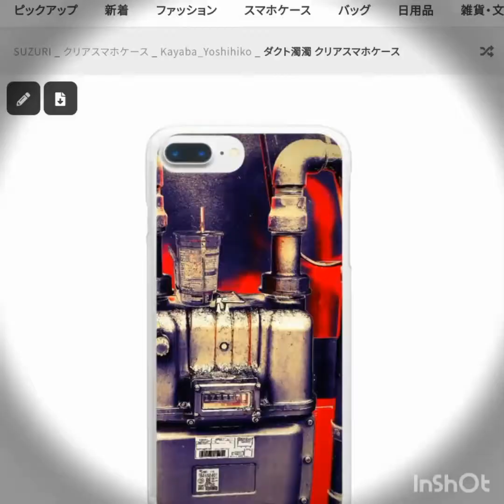五輪真弓さん 少女 マツコの知らない世界で紹介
時は永禄三年九月十八日。桶狭間の戦いで今川義元が信長に仕留められて四ヶ月が経過していた。

「殿、大殿の弔い合戦の下知を早く」

朝比奈とかいう今川家の家老のおっさんが、俺に掴みかかるように言ってくる。
「と、時まだ至らず、皆の者しばし辛抱いたせええ」
　俺は独りカラオケで鍛えた美声を生かして朗々と言ったつもりだ。ところが、オーディエンスの反応はショボかった。

　今川侍全員が給料遅配の発表を受けたリーマンみたいに無言かつ不満顔をさらす。
「な、何ゆえ、今、合戦を起こさぬのですか」

　ヘタレなのかてめえはという目で、大河ドラマの一場面みたいに宿老一堂が俺を見つめる。
「あっちは調子乗ってるんだ。勢いに乗ってる奴には手を出すなってことだよ」

　どんどん評定の場のテンションが下がっていくのが分かった。あちこちからため息と私語が半端なく聞こえてくる。
「だが、無策でただ待つわけじゃないんだ、策はある」
　俺は慌てて言ってみた。さすがに、家臣団半分が明日にも寝返る事態は避けたい。

「ほう、どのような」
　二番家老の由比某という爺さんが聞いてきた。
「楽市楽座をやる」
「楽市、何ですかそれは」
「誰でも駿府で商売をすることを許す。特権商人の独占を改めて、それで駿府に人を集めて商業を活性化させる」
　私語はかなり減って、俺の声はその場に武将たちに届いていた。
「それで税収を増やして、銃を買い鉄砲隊を編成して信長に復讐する」